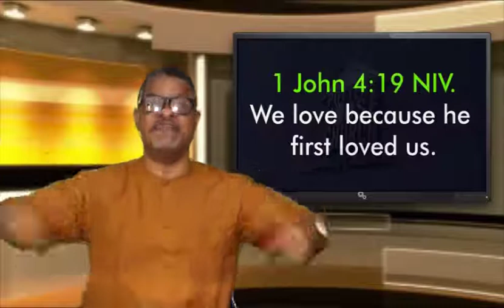YOU ARE CREATED TO BE LOVED!....OKUNOLA BARNABAS.